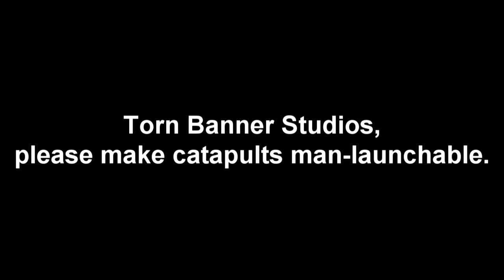YOHO YOHO - Chivalry: Deadliest Warrior Gameplay and Random Moments